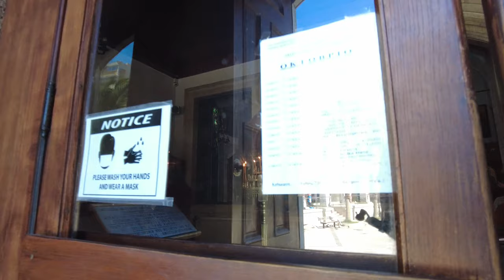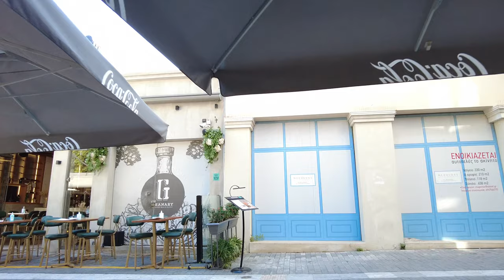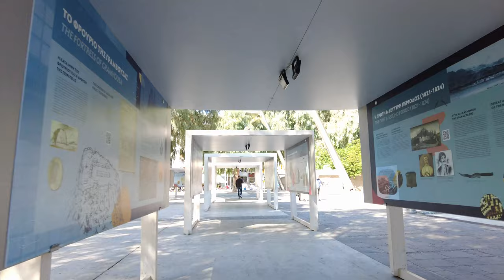Walking in HERAKLION / Crete (Greece) 🇬🇷- 4K 60fps (UHD)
Heraklion / Greece is the  the capital of the Greek island of Crete. This island is, among many others in Greece, a popular tourist destination. On Crete there are two airports, one at Heraklion and another one at Chania on the northwest coast.

On this walk we see Heraklion for an hour and walk all the way around the town.